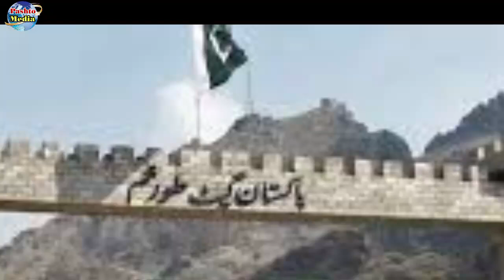تورخم کې د یو افغان وژل کیدل او د دروازې تړل کیدل حقیقت څه دی پاکستان بیا څه وایي